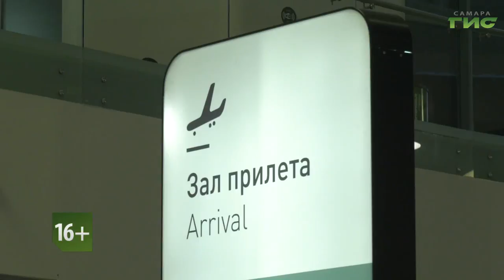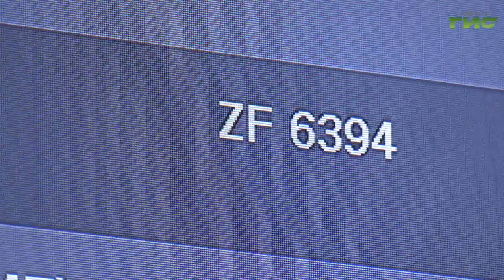В Турции перевернулся автобус с туристами из Самары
Сегодня ночью в аэропорту Курумоч приземлился самолет 6394 Анталья-Самара. На борту должны были быть туристы с южного побережья Средиземного моря, но домой удалось вернуться не всем. В понедельник вечером, по дороге в аэропорт Антальи автобус с группой из 22 российских туристов попал в ДТП. Наша съемочная группа всю ночь провела в Курумоче, где узнала все подробности.